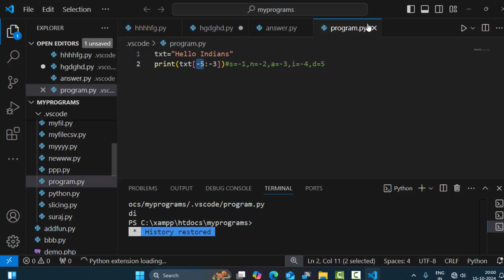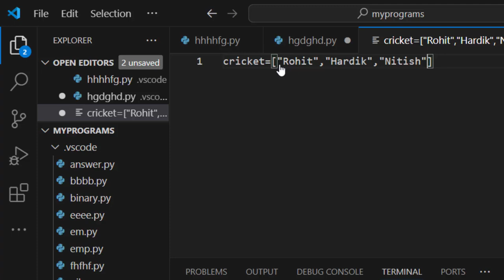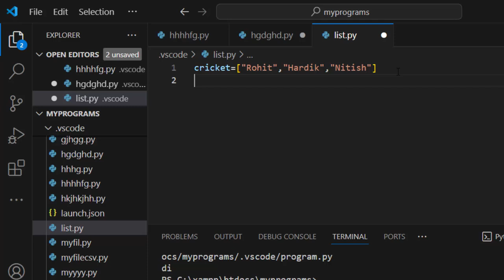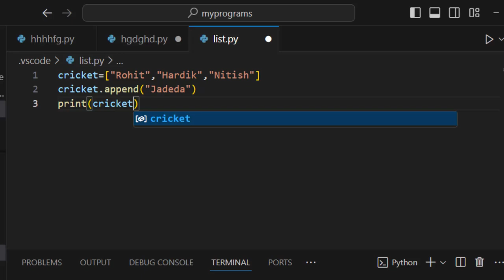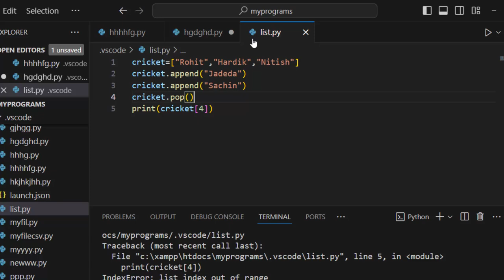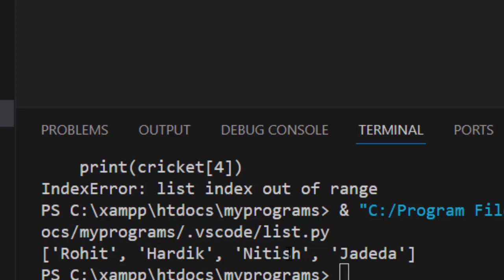pop and push functions in python || List function in python || Pythonfunction@COMPUTEREXCELSOLUTION